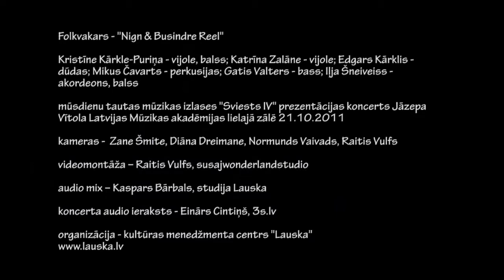Folkvakars - Nign & Busindre Reel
Folkvakars

Kristīne Kārkle-Puriņa - Balss, vijole
Edgars Kārklis - Balss, akordeons, dūdas
Gatis Valters - Balss, kontrabass
Mikus Čavarts - Perkusijas
Iļja Šneiveis - Trompete, ģitāra, akordeons, melodika, balss
Katrīna Zalāne - Balss, vijole

Folkvakars pirms vairākiem gadiem radās kā mūziķu kopīga saspēlēšanās krodziņā Mi6. Nu jau Folkvakars ir izveidojies kā konkrēta grupa ar ļoti labiem mūziķiem, kuru gandrīz katru piektdienas vakaru varam dzirdēt folkklubā Ala pagrabs Smilšu ielā 16. Laiks rādīs vai dzirdēsim šo sastāvu biežāk arī koncertos un festivālos.

Folkvakars (Folk-Evening) came into existence several years ago, when folk-musicians regularly met in a little pub Mi6 in Riga to play together. Now it has established itself into a group of experienced musicians with a wide repertoire, who almost every Friday evening play in the Riga folkclub Ala pagrabs. Maybe we will see them in future more often in concerts and festivals.

Mūsdienu tautas mūzikas izlases "Sviests IV" prezentācijas koncerts Jāzepa Vītola Latvijas Mūzikas akadēmijas lielajā zālē 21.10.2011

kameras - Zane Šmite, Diāna Dreimane, Normunds Vaivads, Raitis Vulfs

videomontāža -- Raitis Vulfs, susajwonderlandstudio

audio mix -- Kaspars Bārbals, studija Lauska

koncerta audio ieraksts - Einārs Cintiņš, 3s.lv